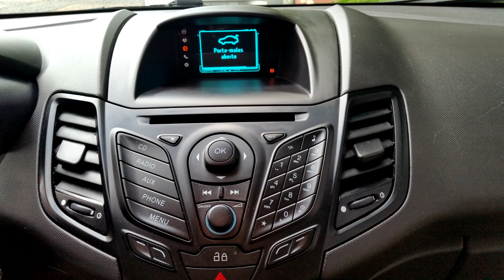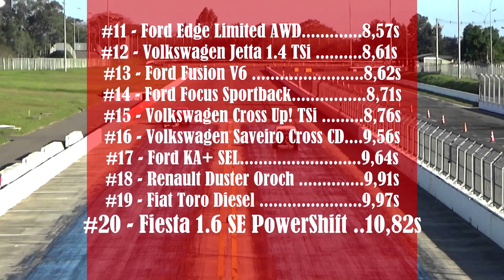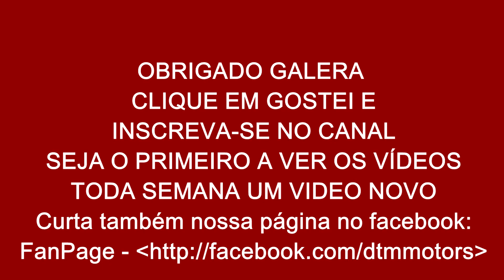Ford New Fiesta 1.6 SE PowerShift - DTMotors #27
Comentem sobre New Fiesta 1.6 SE PowerShift - DTMotors #27
Ford New Fiesta 1.6 SE PowerShift - DTMotors #27 Curtiram?